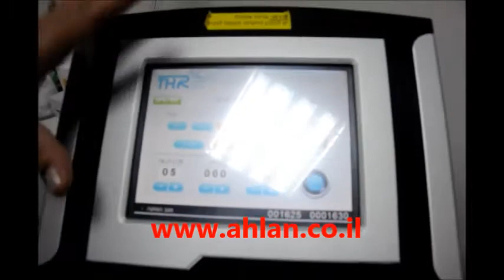ראיון עם איילת דיאמנט-3.7.2013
ראיון עם איילת דיאמנט-מומחית לקוסמטיקה רפואית-מעלות-תרשיחא- ראיין זוהיר מתא- אתר אהלן 3.7.2013